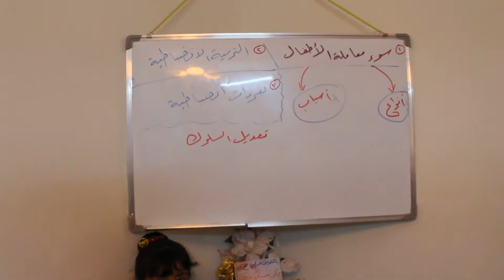تعزيز دور النساء وحماية الطفل | الحسكة، سوريا.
نظم فريق دوز في مركز الحسكة للمجتمع المدني جلسة حوارية مع الأمهات حيث تناولت موضوع الجلسة عن تربية الطفل وكيفية التعامل معهم بحسب أعمارهم، وكما ستشاهد في الفيديو برامج التي تم تقديمها في مساحة الصديقة للطفولة.